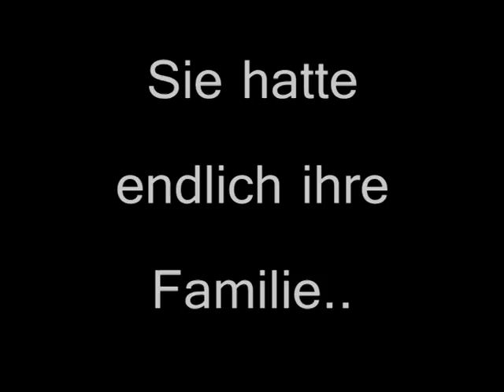Smarty Jones - Eine Legende auf 4 Hufen .Trailer 1.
Das wird die 2. Staffel von Black Caviar ich hoffe euch gefällt der Trailer :)

( WICHTIG ) Die echte Black Caviar lebt natürlich noch ! Diese Idee ist nur für meie Serie !